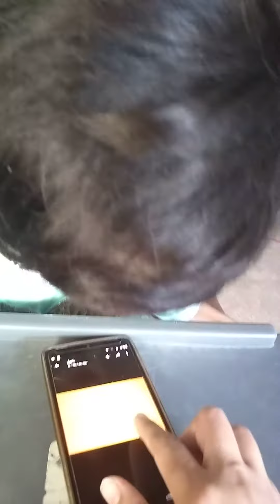My little girl learn first time 😍